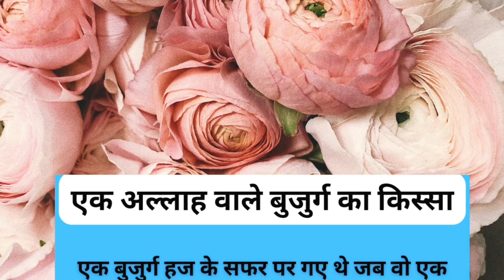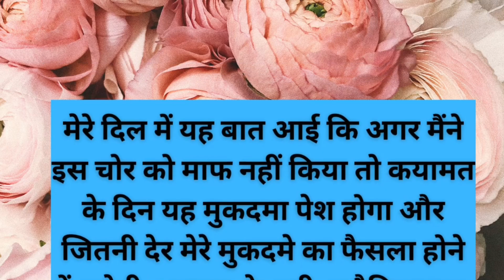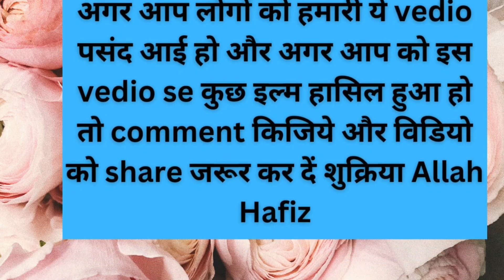Ek Allah Wala buzurg ka waqia | ek Chor ka waqia | sabaq amoz kahani | Islamic video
𝐎𝐖𝐍𝐄𝐑                     :   Ayesha Mazhar khan
𝐓𝐈𝐓𝐋𝐄                         :   𝐈𝐬𝐥𝐚𝐦𝐢𝐜 𝐒𝐭𝐨𝐫𝐲
𝐕𝐎𝐈𝐂𝐄                        :   Ayesha Mazhar khan
𝐄𝐃𝐈𝐓𝐎𝐑                     :   Ayesha Mazhar khan
𝐋𝐀𝐁𝐄𝐋                        :   Fazilat-e-Kahani
𝐈𝐌𝐀𝐆𝐄𝐒 𝐂𝐑𝐄𝐃𝐈𝐓     :   𝐩𝐢𝐱𝐞𝐥𝐬.𝐜𝐨𝐦

islamic stories
islamic lectures
islamic history
islamic video
islamic waqia
islamic dastan
islamic waqia
islamic dastan
islamic cartoon
islami kissa
hindi kahani
in
kahaniyan
qissa
waqia
urdu stories